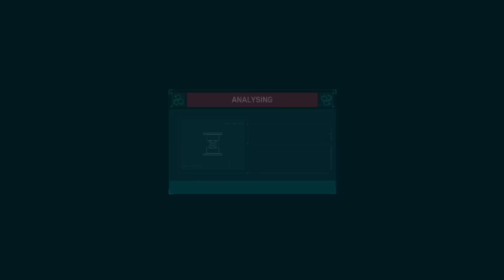Karl & Lucas play Spider-Man PS4 - Part 34 - Anything for you Taskmaster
He's cool. I like his skeleton mask.